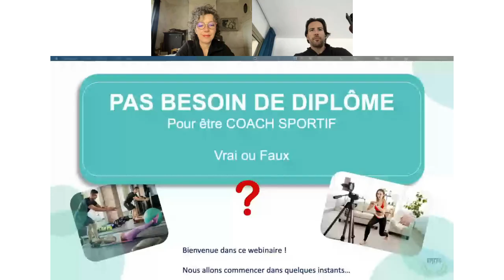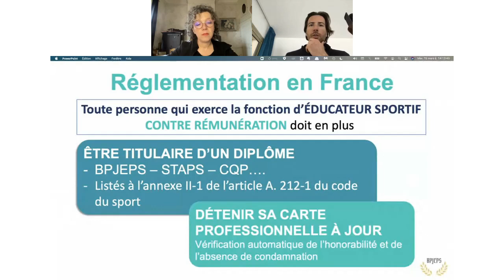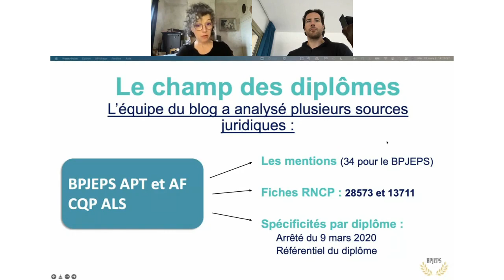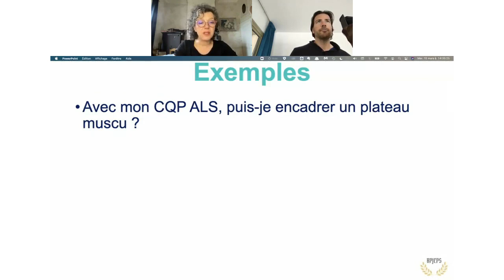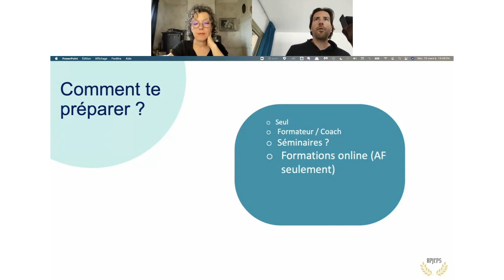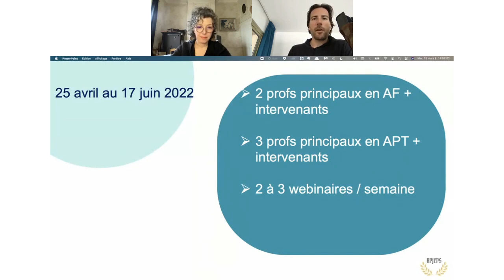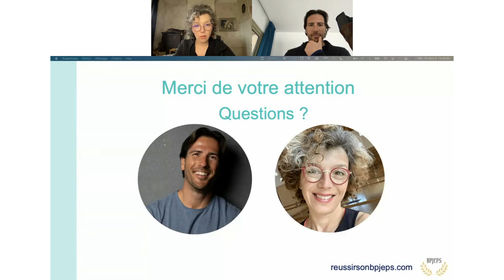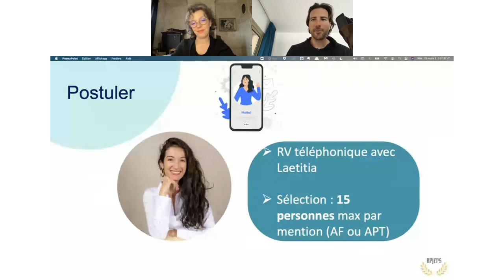Pas besoin de diplôme pour être coach sportif : VRAI ou FAUX ?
Dans ce webinaire, Frédéric Balussaud et Laurence Broussier répondent aux questions des auditeurs et en profitent pour présenter la nouvelle version de la Prépa BPJEPS Online, qui intègre dorénavant l’APT en plus de l’AF.

Thèmes abordés :

🔸 Tableau comparatif de ce que l'on peut faire avec un BPJEPS AF (option HM ou CC), un BPJEPS APT ou un CQP ALS (vers la minute 22)
🔸 Peut-on librement exercer sans diplôme si l’on est bénévole ?
🔸 Peut-on faire du Personal Training à domicile ou en extérieur, vu qu’il y a moins de contrôles possible ?
🔸 Si l’on n'a qu’une seule option ou simplement un CQP ALS AGEE, peux-t-on exercer ?
🔸 Et si l’on a un BPJEPS APT ?

Y a-t-il vraiment des risques de contrôle ? Et si oui, que risquez-vous réellement ?

DES LIENS QUI PEUVENT VOUS INTERESSER 👉